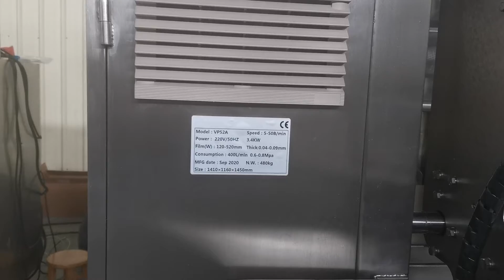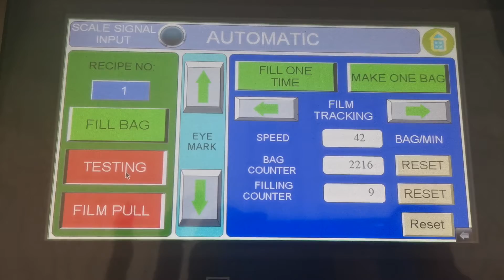520 VFFS Form Fill Seal Packing Machine(Gusset Bag)